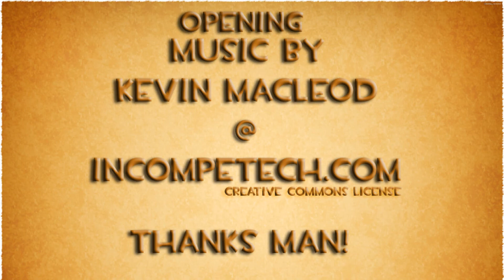Saints Row: 3 Let's Play w/ OuchMaker Ep.3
Please rate the video, it helps =)

Part three of my complete play through of Saints Row the Third before Saints Row IV comes out. FRAPS is still a laggy piece of poo.

"Guardian Angel", "Trafficking", "Takeover the City", "Tank Mayhem" and "Professor Genki's S.E.R.C.".

PC Specs:
Intel Core i5
8g RAM